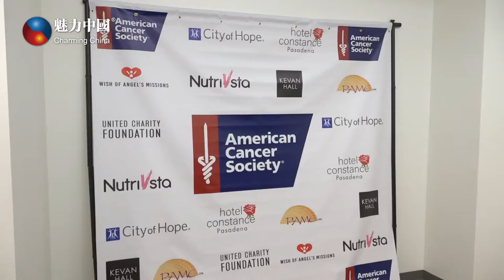美国癌症协会举办第十届“无限希望”年度慈善晚宴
希望能有更多的人参与进来，一起对抗癌症。